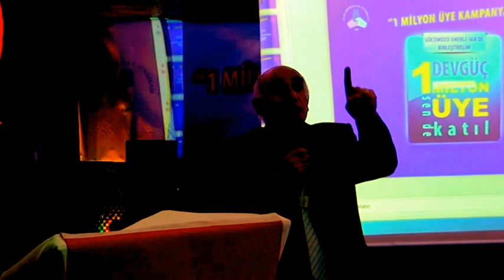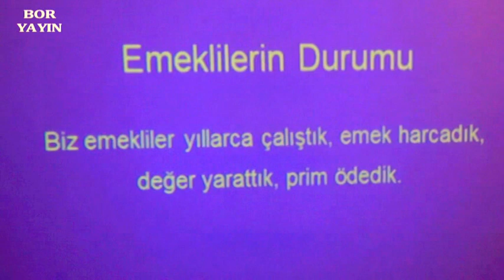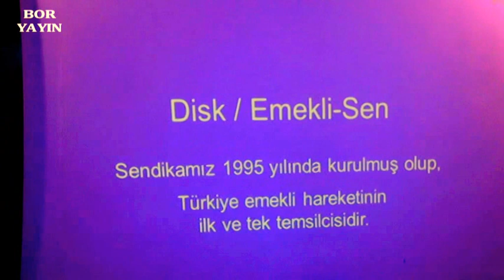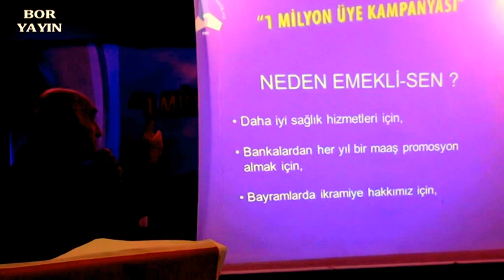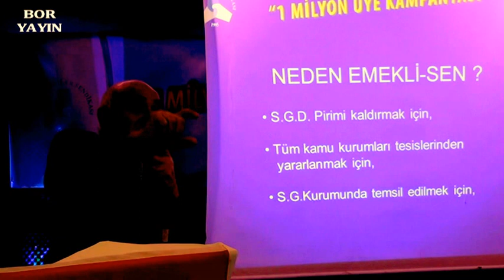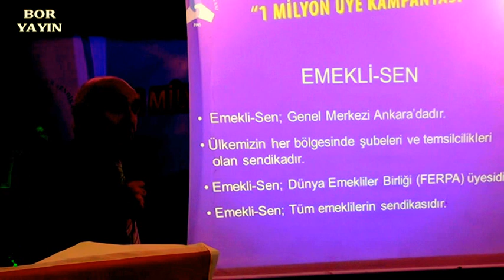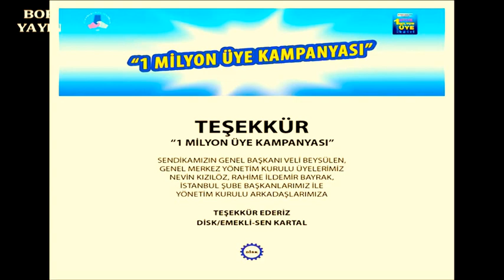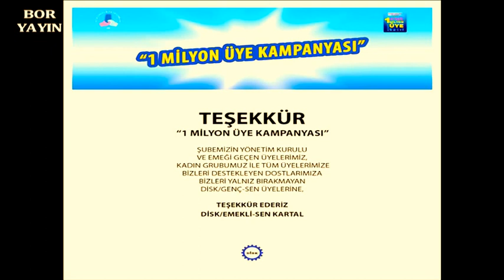Boryayın-DİSK Emekli Sen Kartal Şb.1 Miyon Emekli Kampanyası-Başk.Süleyman Şahin 2016 İst.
Açılış ve Bilgilendirme  Konuşması:Süleymen Şahin DİSK Emekli Sen Kartal Şubesi Başkanı
Disk/Emekli-Sen Kartal Şubesi'nin Yaşama Geçirdiği "1 Milyon Üye Kampanyası" Etkinliği Kartal’da Görkemli Bir Katılımla Yaşam Buldu.24-01-2016 Kartal Samara Restaurant'da Yaşandı.
Bor Yayın Mustafa Bor'a da Katkılarından Dolayı Başarı Belgesi'nin Verildiği Etkinlikte;
Biz Emeklilerin Gençlik Yıllarının Efsane Müzisyenleri Cahit Berkay,Taner Öngür, Emrah Karaca, Baha Boduroğlu, Bilgen Mengü, Ersan Erdura ile Serap Yağız ve Cafer Yıldız, Dinletileriyle Kampanyaya Renk Kattılar

DİSK'E BAĞLI TÜM EMEKLİLER SENDİKASI'NIN BAŞLATTIĞI
"1 MİLYON ÜYE KAMPANYASI" YOĞUN İLGİ GÖRDÜ..
Disk/Emekli-Sen "1 Milyon Üye Kampanyası" kapsamında ilk buluşmasını, coşkulu bir katılımla Kartal'da gerçekleştirdi.

Disk/Emekli-Sen "1 Milyon Üye Kampanyası" Kartal’da görkemli bir katılımla gerçekleşti.

Ülkemizin önemli müzisyenleri, aydınları, gazetecilerinin destek verdiği “1 Milyon Üye Kampanyası” gecesine katılım beklenenin çok üstündeydi.

Büyük bir coşkuyla başlayan geceye, İstanbul Milletvekili Ali Özcan, CHP PM Üyesi Hüsnü Süslü’nün ,Kartal ve Maltepe Belediye Başkan yardımcıları ile bir çok siyasi , aydın, sanatçı, gazeteci , meslek kuruluşlu, sendika, kadın ve gençlik dernek yöneticileri katılarak desteklerini bildirdiler.

Ayrıca gecede, Disk Genel Başkanı Kani Beko, Disk Genel Sekreteri Arzu Çerkezoğlu , CHP Niğde Milletvekili Ömer Fethi Gürer ve bir çok milletvekili, aydın, sendika başkanı mesaj göndererek kampanyaya destek verdiler . Geceye CHP Genel Başkanı Kemal Kılıçdaroğlu, çelenk göndererek desteğini iletti.

Emekli-Sen 4 nolu şube başkanı Süleyman Şahin'in "Türkiye’de emeklilerin durumu " başlıklı sunumundan sonra, Emekli-Sen Genel Başkanı Veli Beysülen; Demokrasi kavgasından emekli olunamayacağını vurguladığı konuşmasında, tüm emeklileri Disk Emekli-Sen'de birliğe çağırdı.

Toplantının 24 Ocak gününe denk gelmesi münasebetiyle, Gazeteci-Yazar Gürkan Hacır ve Eğitmen Turgut Ünlü ,Uğur Mumcu'yu andıkları ve selamladıkları konuşmalarla katılımcıları duygulandırdılar.

Hep birlikte söylenen "Yiğidim aslanım" türküsünün ardından üyelik kampanyası başlatıldı.

Kampanyanın açılışında söz alan CHP İstanbul Milletvekili Ali Özcan,"kampanyayı desteklediklerini belirterek; “emeklilerin ancak birleşerek haklarını savunabileceklerini" belirtti. Daha sonra söz alan CHP Parti Meclisi üyesi Doç. Dr. Hüsnü Süslü ve Kartal Belediye Başkan Yardımcısı Hüsnü Yeşilyurt; "kampanyayı desteklediklerini ve her türlü desteği vermeye devam edeceklerini" ifade ettiler.

Emeklilerin gençlik yıllarının efsane müzisyenleri Cahit Berkay,Taner Öngür, Emrah Karaca, Baha Boduroğlu, Bilgen Mengü, Ersan Erdura ile Serap Yağız ve Cafer Yıldız, dinletileriyle kampanyaya renk kattılar.

Çoşkulu gecen gecede, tüm katılımcıların ortak görüşü; 12 milyon emeklinin Emekli-sen’de birleşmesiyle haklarını elde edebilecekleriydi.

İstanbul şube başkanları ve yönetim kurulu üyelerinin hazır bulunduğu gecede, İstanbul için asgari hedef kısa sürede 250 bin üyeye ulaşmak olduğu dile getirilerek, “1 Milyon Üye Kampanyası”, İstanbul ilçeleri başta olmak üzere tüm Türkiye'de yaygınlaştırılması kararlaştırıldı.

Gece boyunca yüzlerce emekli, üyelik başvuru formlarını doldurarak sendika yöneticilerine teslim ettiler.